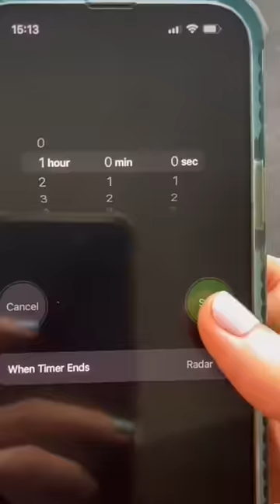drawing Marilyn Monroe in ✨1 hour vs. 20 hours✨😳🤞*anXioUs tWeRking* | JULIA GISELLA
🎨 become a CHANNEL MEMBER to unlock these features:
- access to private discord group
- join art challenges (winner gets a shoutout)
- access to finished artworks
- access to raw sketches & more

Brushes:
4. Winsor and Newton Brush 12
5. Winsor and Newton Brush 000

x